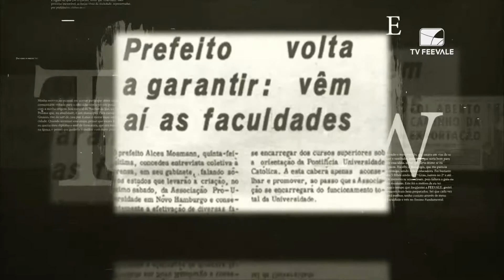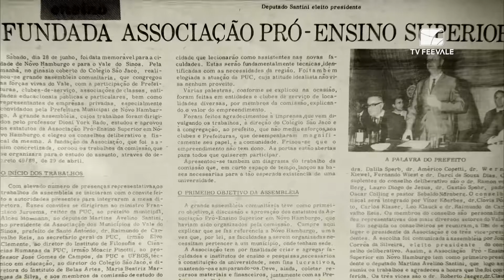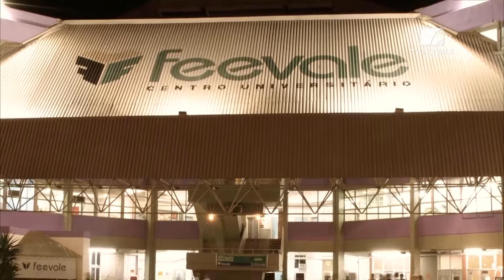Boletim Informativo 28/06/2019